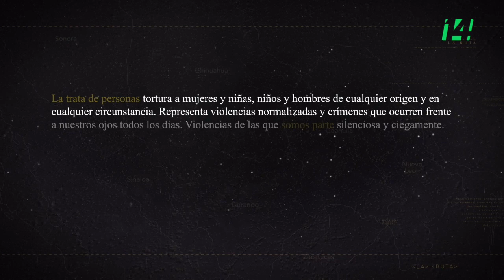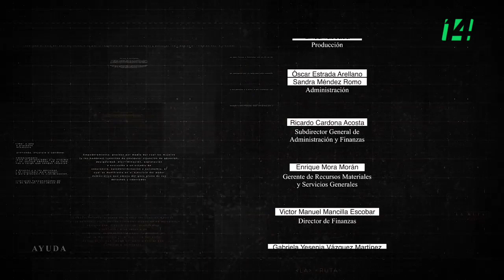La Ruta de la Trata | En el mar la vida es más sabrosa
En este capítulo, conoceremos el recorrido de una mujer, que buscando el amor y la alegría, se ve en medio de un laberinto de violencia y abuso. Sin ser escuchada, envuelta en creencias sociales y culturales, respecto al amor romántico y las buenas costumbres, es silenciada y atada a relaciones que la llevan a desestimar su propia voz. Después de mucho caminar, inmersa en la violencia con el dolor, el miedo, la tristeza y la desesperanza metida en los huesos, un día cualquiera, en un momento improbable, encuentra una pequeña grieta hacia la libertad. Toma el enorme riesgo que supone seguir viviendo y salta al vacío. Hoy, una mujer valiente toma su voz y nos muestra el camino que va más allá de la sobrevivencia. La vida se abre paso con toda su fuerza.